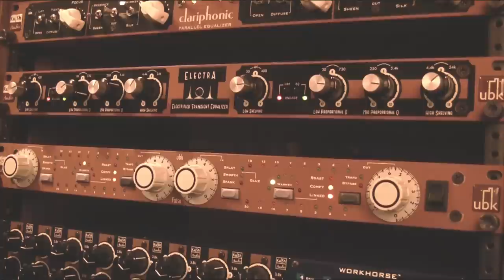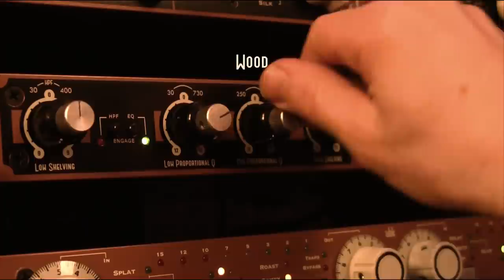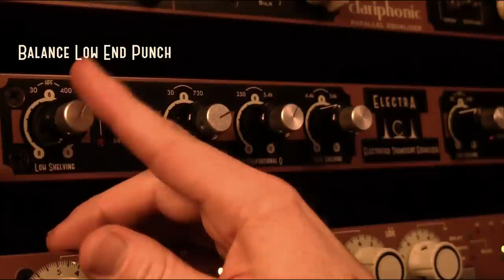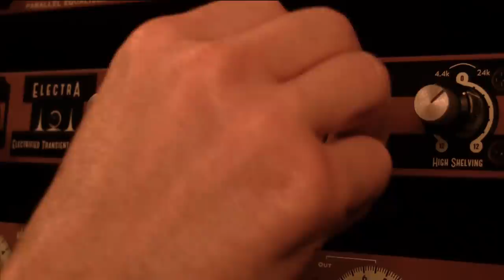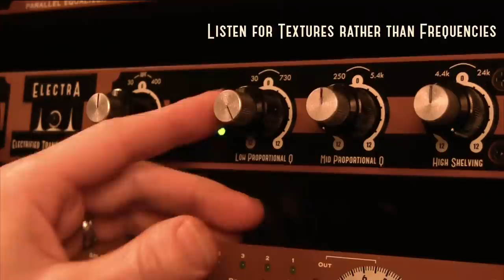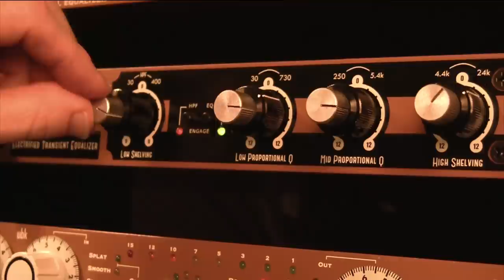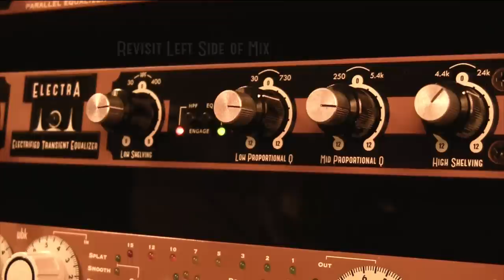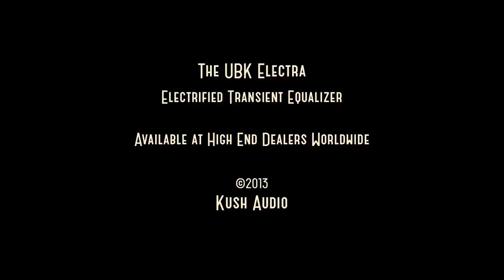How to Punch Up & Widen the Drum Buss with The Electra by Kush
UBK explains and demonstrates his unorthodox technique of eq'ing each channel of a stereo drum buss independently, in order to increase the illusion of space and width in a mix by maximizing contrast between the left and right channels.